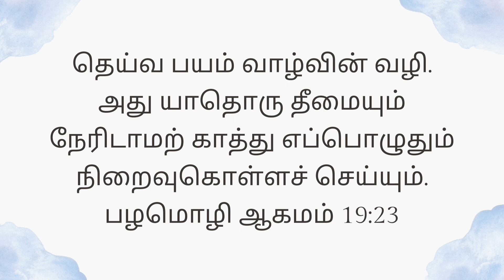Today's Gospel (23.10.2023) | இன்றைய நற்செய்தி | God's word | Sis. Sheriba Shaji